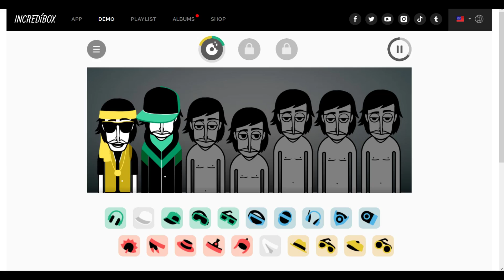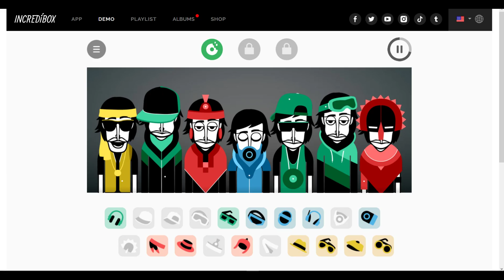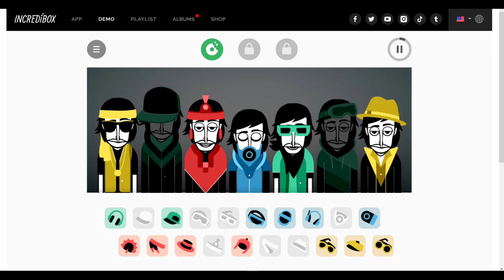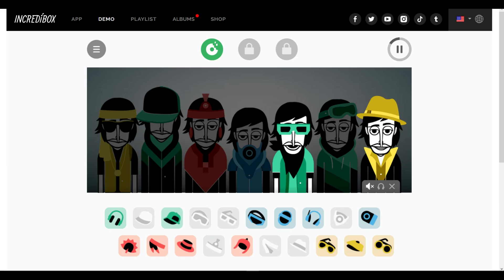First time using INCREDIBOX, It was awesome!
So, guyz. This is the first time that I use Incredibox, it was awesome! I mean, the voices, the beats and everything is great! I think, If u love listening to acapella groups, u better check this out. 💙💙💙🥰